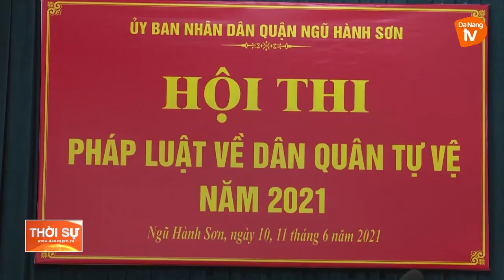QUẬN NGŨ HÀNH SƠN TỔ CHỨC HỘI THI PHÁP LUẬT VỀ DÂN QUÂN TỰ VỆ